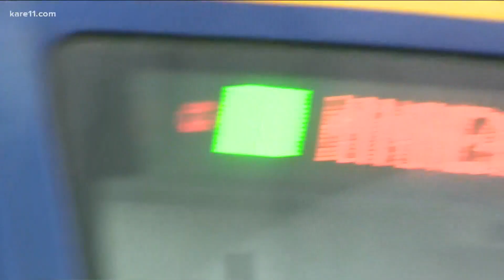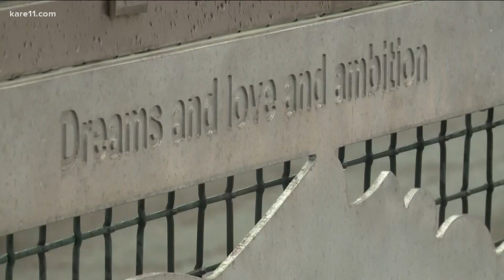Black-owned coffee shop set to open in Frogtown neighborhood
In just a few months, a construction site at the intersection of University Avenue and Dale Street in St. Paul's Frogtown neighborhood, will soon a new Black-owned coffeeshop. "Starting a business was really a retirement plan for me," says Shaunie Grigsby, founder of 'Flava Cafe.'